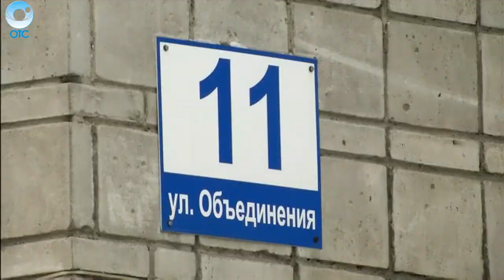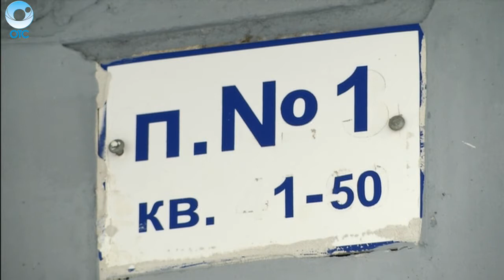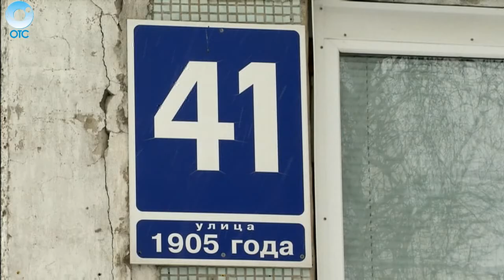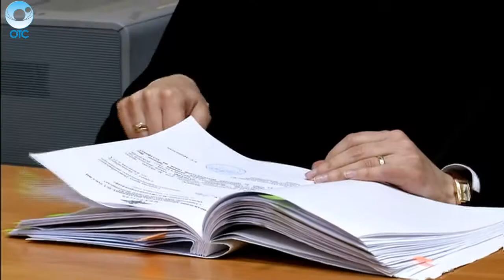Экстренный вызов: 01 марта 2017